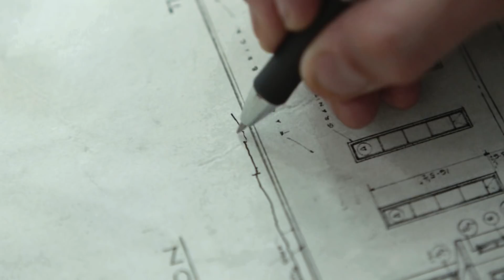Jaden Smith – Water Entrepreneur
Just Water was created with Jaden’s desire to eliminate as much plastic waste as possible to better our environment. This evolved into an even bigger challenge—how to revolutionize the way bottled water is acquired, packaged and how the business could impact growth within the community. Looking at creating a 100% renewable resource is their primary goal and they’ve already achieved 82% renewability in their bottling, but they’re looking at so much more.